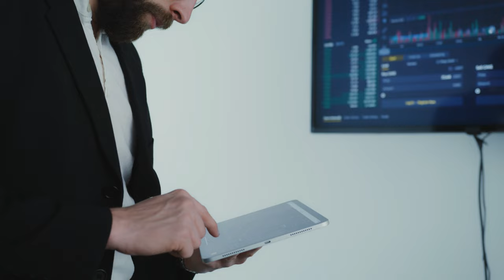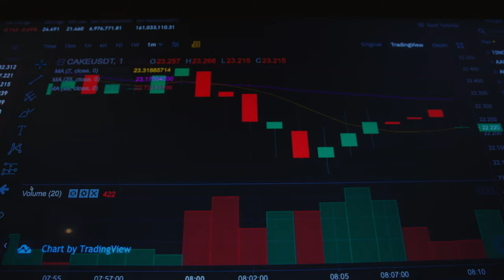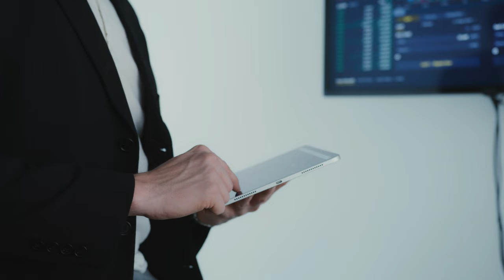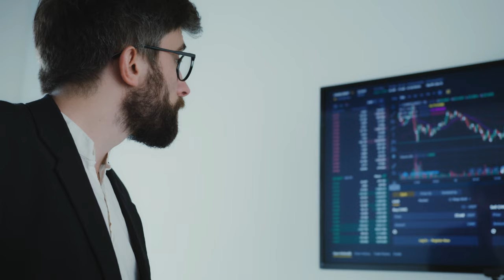trading for beginners full course in telugu - forex trading for beginners full course in telugu